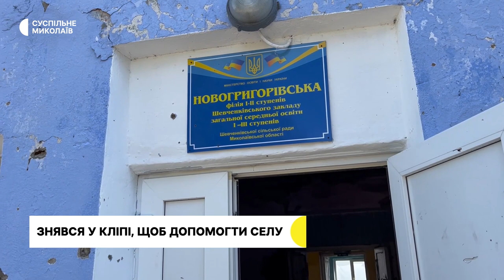Обстріл Очаківщини, відновлення газопостачання, історії підлітка та фермера | 11.05.2023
00:00 - Анонс.
00:26 - Російська армія чотири рази завдала ударів по акваторії Миколаївщини.
00:50 - Робота медзакладів.
01:59 - Працівники "Миколаївгазу" відновлюють мережі на розмінованих територіях області.
04:59 - На Миколаївщині фермер відновлює зруйновану обстрілами пасіку.
09:10 - Історія підлітка з Миколаївщини, який знявся в кліпі гурту Imagine Dragons.
13:11 - Прогноз погоди на 12 травня.